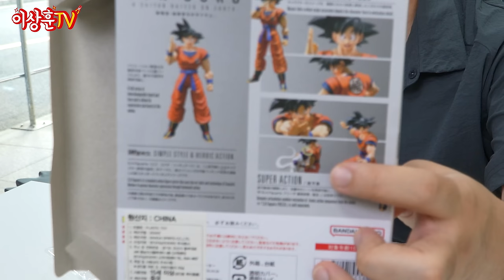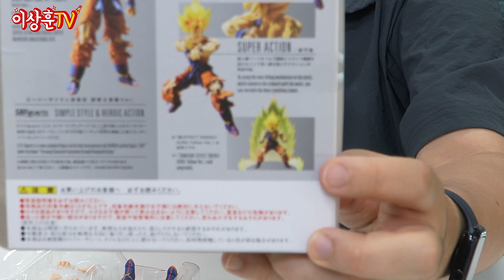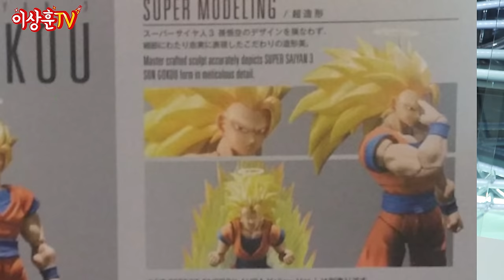드래곤볼#9 마지막 시간! 손오공 초사이언1ㅣ2ㅣ3ㅣ오자루ㅣ메카프리저 [반다이]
드디어 반다이 SHF 드래곤볼 컬렉션에 마침표를 찍었습니다.
장식장 한칸을 꽉 매운 모습에 가슴이 벅차오릅니다.
예쁘게 포징해두었으니 실물 감상은 후니버설 스튜디오로 오세요!!

다른 드래곤볼 영상도 시청하시려면 "이상훈 드래곤볼 숫자 "로 검색하면
(1부터9까지) 보실 수 있습니다. 아.. 이제 또 뭘 모으지???